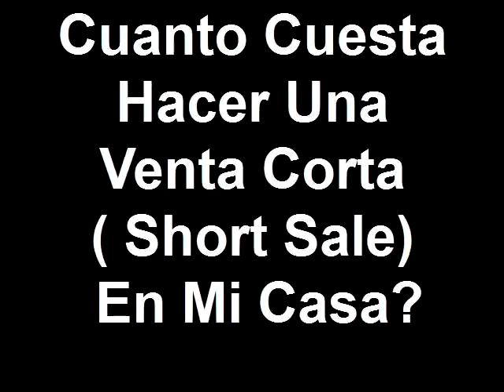Cuanto Cuesta Hacer Una Venta Corta (Short Sale)Mi CASA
Welcome to our world of short sales,
What is a short sale?

The Short Sale Option. . is it for you?

How MUCH A SHORT SALE COSTS?

Are you ready for a Short Sales VIRTUAL PRESENTATION?

Que Es UNA VENTA CORTA??? ( SHORT SALES EN ESPAñOL )

Fernando Herboso
Broker - Solutions Finder
"Don't Pray For A Miracle. . .expect it!"
Herboso & Associates llc
My real estate knowledge is always up-to-date. For expertise you can depend on, call me when you have questions about the market or are ready to make a significant move. . .Quality representation is not expensive, its priceless!